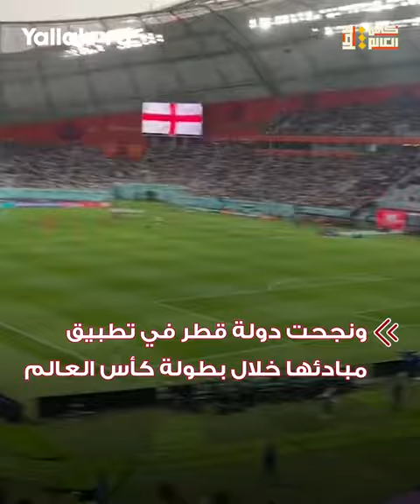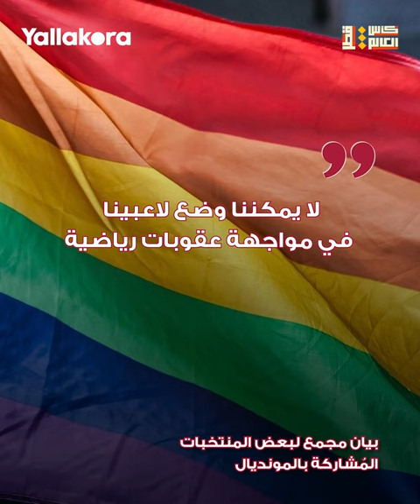المبادئ تفوز.. منع بعض مشجعي ويلز من الدخول للملعب بسبب إرتداء قبعة دعم المثليين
منع بعض مشجعي ويلز من الدخول للملعب بسبب إرتداء قبعة دعم المثليين

منتخب_ ويلز#
مونديال_ قطر#
كأس العالم 2022#
Road_To_Qatar#